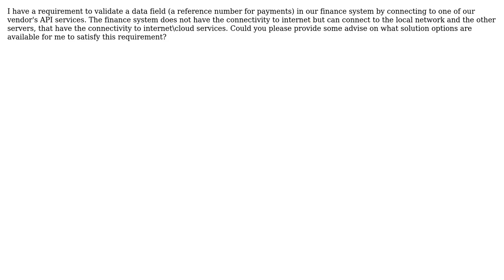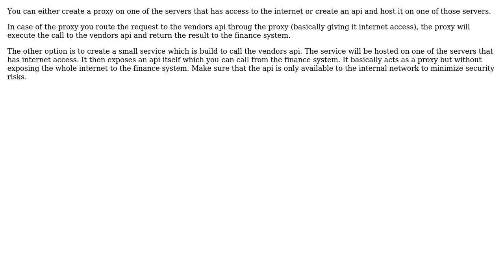Software Engineering: Advice on accessing an API Service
With thanks & praise to God, and with thanks to the many people who have made this project possible! You are responsible for your own actions.